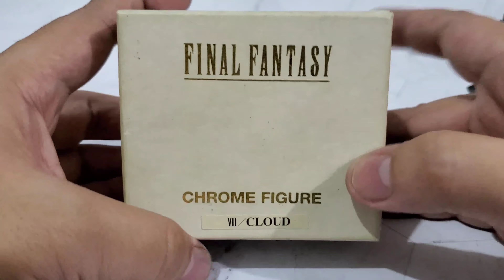Final Fantasy Cloud Chrome Figure Review and Restoration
Hello mga ka-Laro, Tara! Laro Tayo! In this video, we will try to restore the chrome finish of my Final Fantasy Chrome Cloud Figure. We will also review the figure too...just for fun!!!